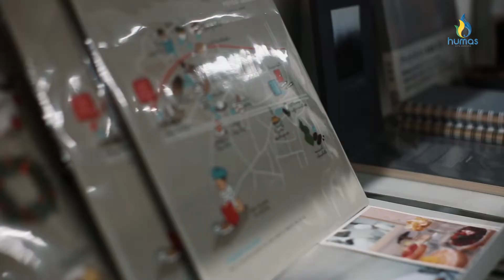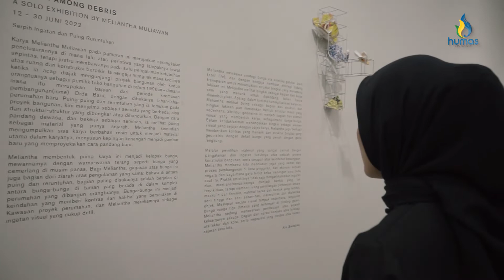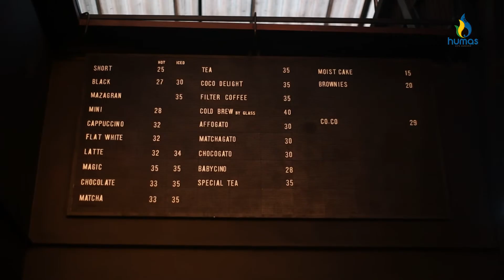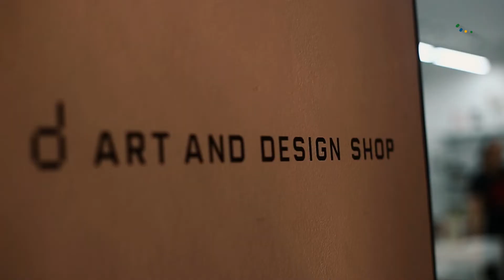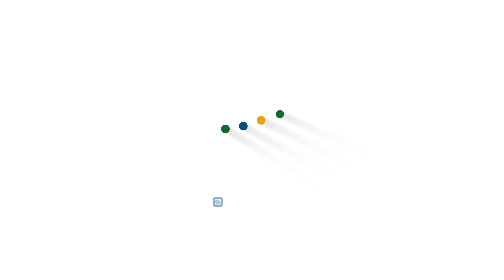MENUANGKAN KREATIVITAS DI CREATIVE SPACE RUANG DINI